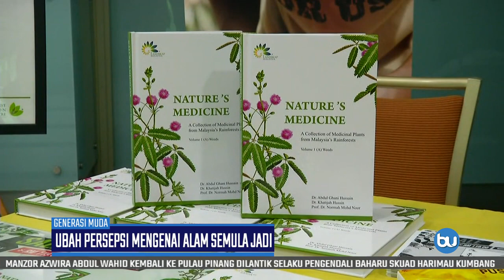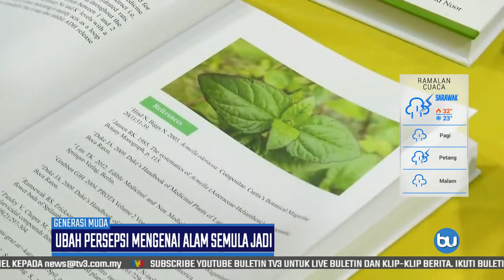Ubah Persepsi Mengenai Alam Semula Jadi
Generasi muda digesa mengubah persepsi mengenai alam semula jadi dan mula menceburkan diri dalam bidang perubatan menggunakan sumber dari tumbuhan, yang sehingga kini masih kurang diterokai.

Pengerusi Landskap Malaysia, Tun Jeanne Abdullah berkata, sesetengah universiti awam ada membuat kajian mengenai hutan hujan tropika di Malaysia, namun bilangannya terlalu kecil.